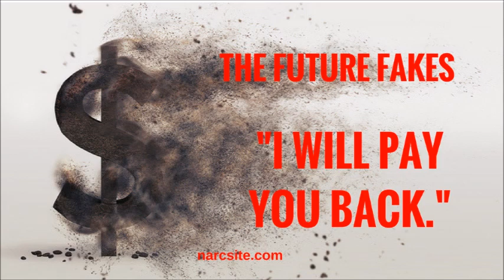The Future Fakes No 2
Money. Just like sex it is a tool the narcissist uses to manipulate, but how so and how is this linked to future faking? Here are the answers.